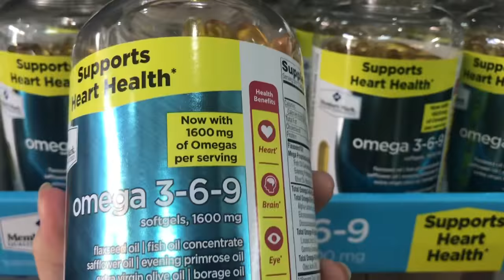[REVIEW] Viên uống dầu cá Omega 3-6-9 Member's Mark Suppots Heart Health 325 viên của Mỹ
Tên sản phẩm: Viên uống dầu cá Omega 3-6-9 Member's Mark Suppots Heart Health 325 viên
Quy cách đóng gói: Hộp 325 viên
Hãng sản xuất: Sam's West Inc., USA.
Xuất xứ: Mỹ

Công dụng sản phẩm:

Giúp cơ thể bổ sung các nguồn chất dinh dưỡng thiết yếu cho não bộ và tim mạch, giảm huyết áp, giảm cholesrerol xấu, tăng Cholesrerol tốt để bảo vệ tim mạch.
Giảm viêm sưng và giảm đau.
Giảm nguy cơ bị các bệnh tim mạch.
Cải thiện trí nhớ và tăng khả năng tập trung.
cải thiện trí nhớ và tăng khả năng tập trung, những người hay ăn cá.
Tốt cho phụ nữ mang thai và trẻ nhỏ, giúp cải thiện trí thông minh của trẻ.
Giảm các triệu chứng của suy yếu thể lực, rối loạn tâm thần, rất tốt cho những người có trạng thái tinh thần không ổn định.
Ngăn ngừa nếp nhăn và giúp đẹp da.
Hướng dẫn sử dụng:

Uống 2 viên/ ngày, trước hoặc trong bữa ăn.
Dùng cho người lớn trên 16 tuổi.
Người có thai hoặc đang cho con bú nên tham khảo ý kiến bác sĩ trước khi dùng.